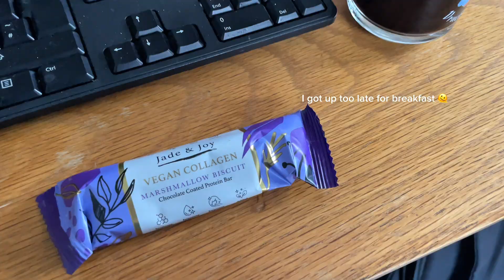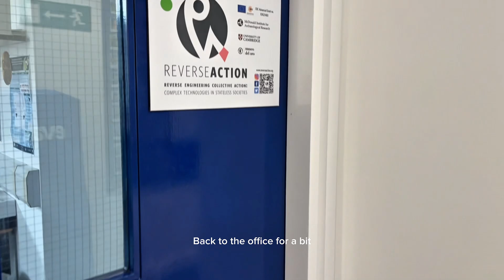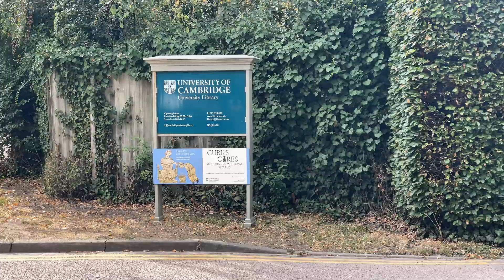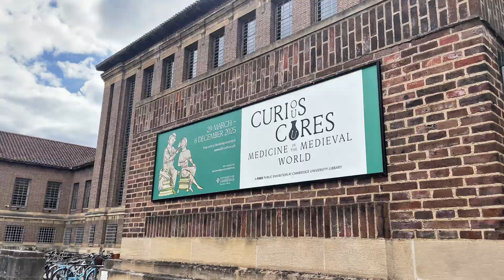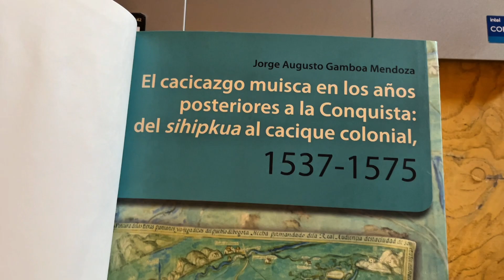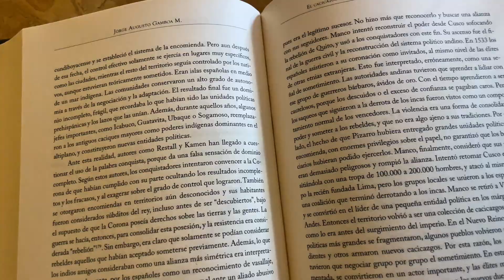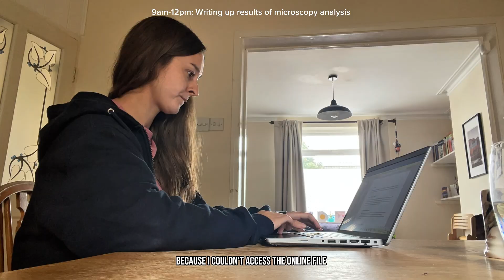Exploring the libraries & writing an article on pre-Hispanic metallurgy | Cambridge Uni vlog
Join me for (almost) a week at the University of Cambridge, where I am hopping between libraries to write a research paper on pre-Hispanic Colombian goldworking technology!